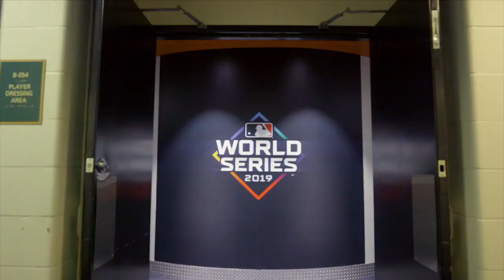The Washington Nationals unveil World Series documentary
Major League Baseball and the Washington Nationals are unveiled  'The 2019 World Series' documentary at The Anthem.